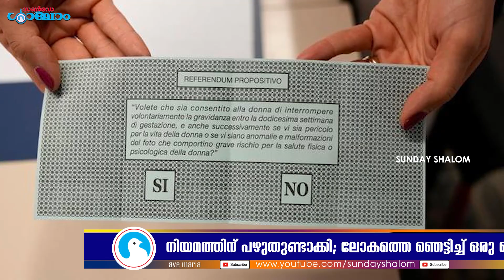നിയമത്തിന് പഴുതുണ്ടാക്കി; ലോകത്തെ ഞെട്ടിച്ച് ഒരു ചെറുരാജ്യം| Sunday Shalom | Ave Maria